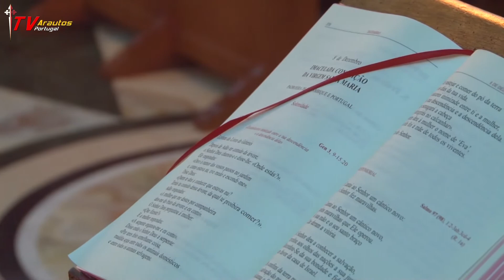Confraternização de Natal no Colégio Arautos do Evangelho em Guimarães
Assista neste vídeo ao resumo de mais um convívio de Natal no Colégio Arautos do Evangelho em Guimarães.